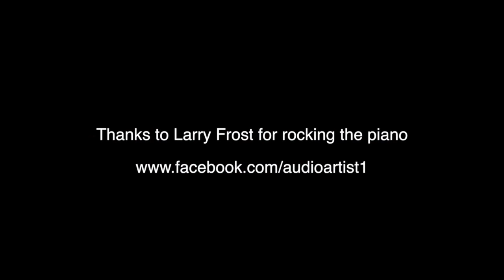Improvised Rap about "Finding Nemo"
Flip Schultz improvises a rap about "Finding Nemo"

From the Flip Schultz comedy special "Supersillyous" available for download